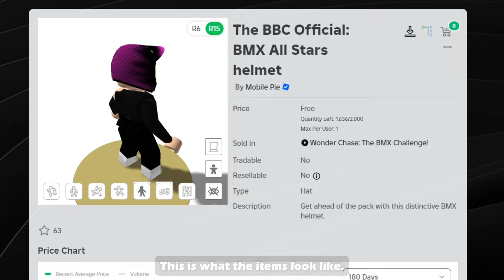Free Limited UGC! How To Get BMX All Stars Helmet & Jersey in Wonder Chase | Roblox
Hey guys! I will be showing you how to get the BMX All Stars Helmet and Jersey in The BBC Official: Wonder Chase on Roblox. Until the next one, bye! :D

God bless you all. Have a good day or night. ❤